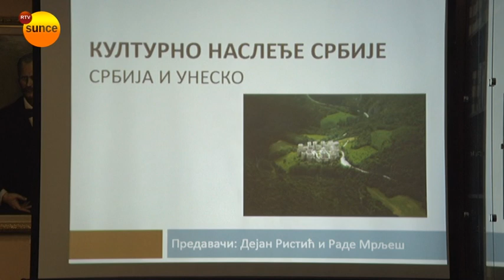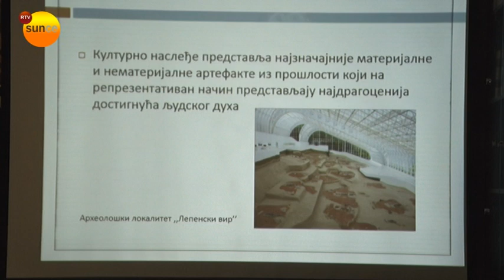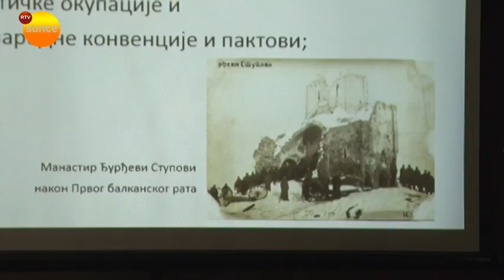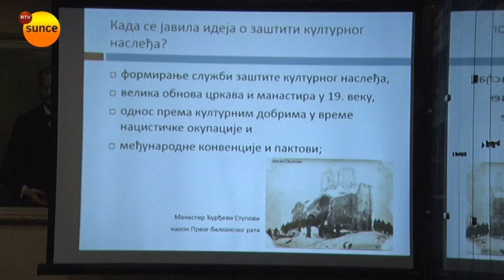RTV SUNCE - Predavanje Kulturno nasledje Srbije